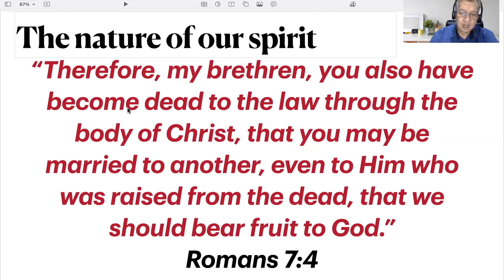The nature of our spirit